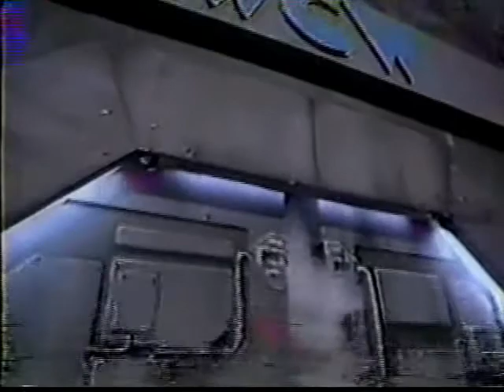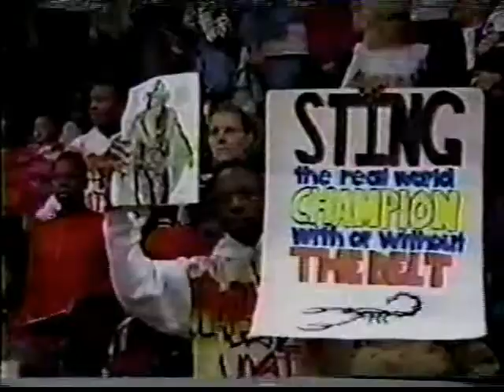Sting, Randy Savage & Dustin Rhodes vs. B Bully, B Buck & D Slater (02 04 1995 WCW Saturday Night)